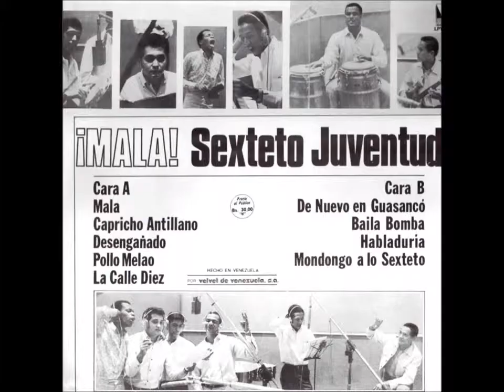SEXTETO JUVENTUD MONDONGO A LO SEXTETO